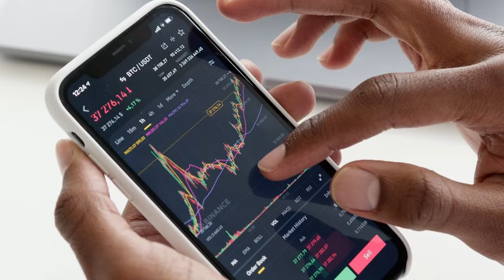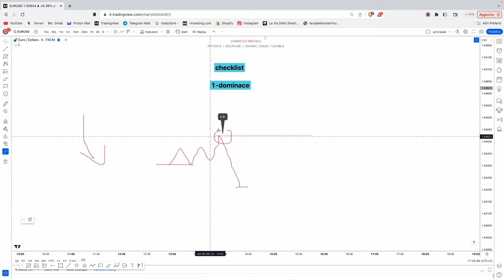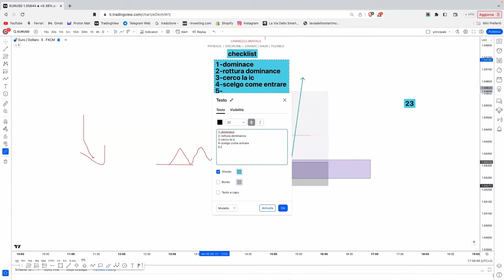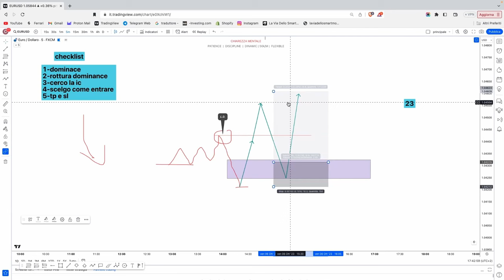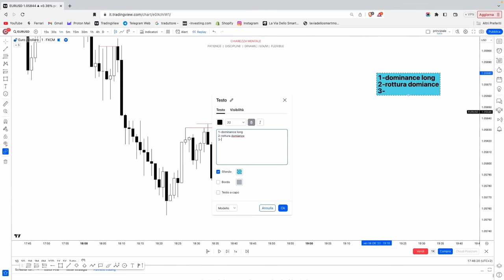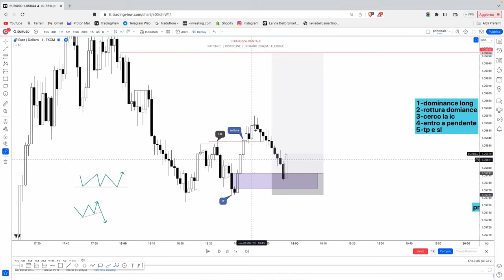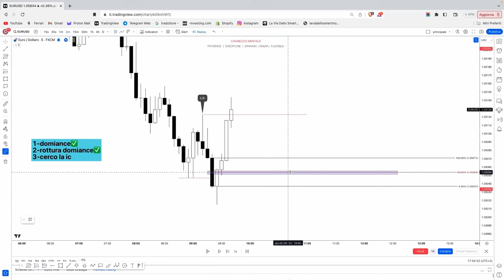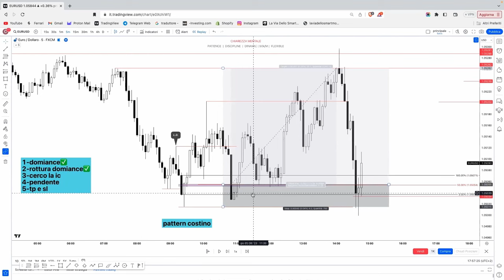I 5 PASSI DEL TRADER- LA CHECKLIST OPERATIVA PIÚ SEMPLICE ED EFFICACE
Qui troverai il modo più semplice ed efficace per capire passo dopo passo come entrare a mercato grazie anche al pdf allegato esclusivo. Testa piú che puoi e poi fammi sapere su instagram come procede. Ti consiglio inoltre di spulciare tutti i video sul canale perché li dentro sono racchiusi concetti essenziali per avere più sicurezza ed oggettività a grafico
Immagina di sapere come opero a mercato nel dettaglio, ora puoi farlo con questo ebook che ho scritto, guarda qui sotto:

 Se non vuoi perderti il valore che lascio nelle chiamate, e vuoi interagire in live con me per risolvere dubbi sull'analisi tecnica, ti invito ad entrare nel canale Telegram gratuito che ti lascio qui sotto:

Supporta il canale lasciando Like e Iscrivendoti per avere più materiale.